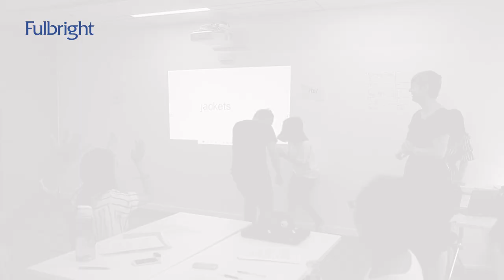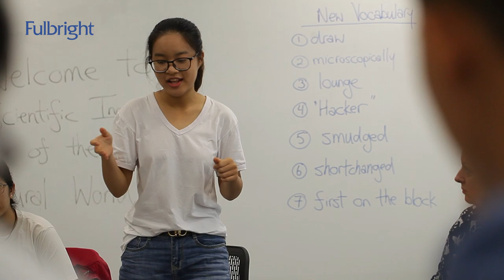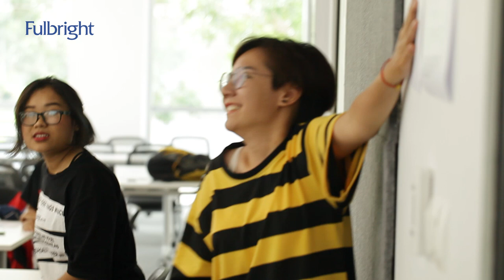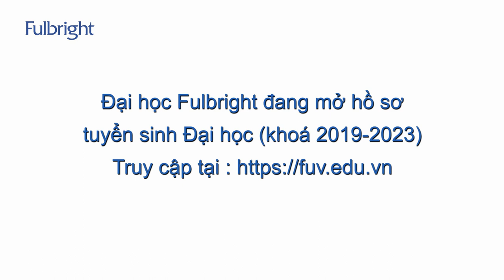Tôi và lựa chọn Fulbright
Chia sẻ của sinh viên Năm học Đồng kiến tạo